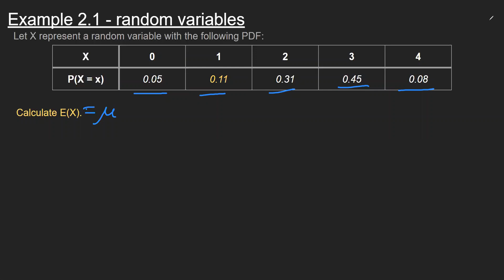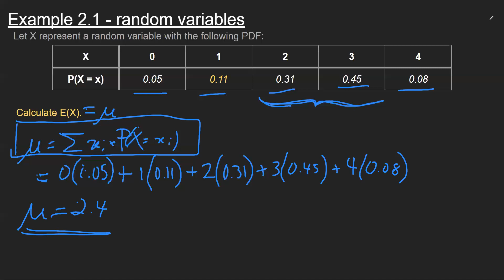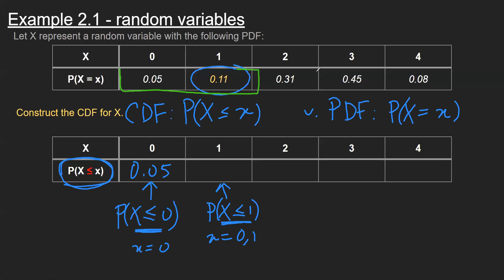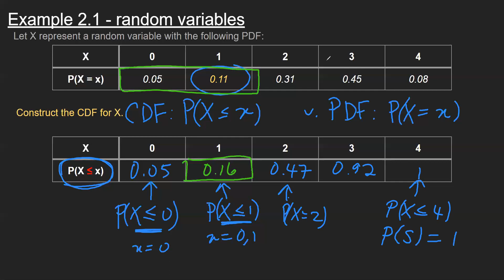Discrete Random Variables Example - PSTAT 5A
BP works out a CLAS example on discrete random variables.

***CORRECTION***
At 3:59, the P(X = 2) should say 0.31. The "1" does not appear.

Contents:
0:00 Introduction
4:09 E(X) Calculation
6:22 CDF

Made for UC Santa Barbara's PSTAT 5A, Understanding Data.
Video by Binh Pham